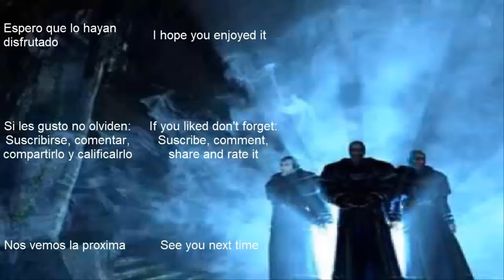Gothic 2 NotR #65 Esteban y las tabillas rojas